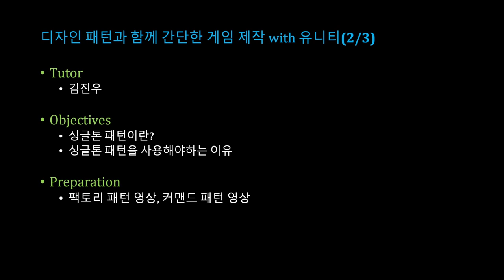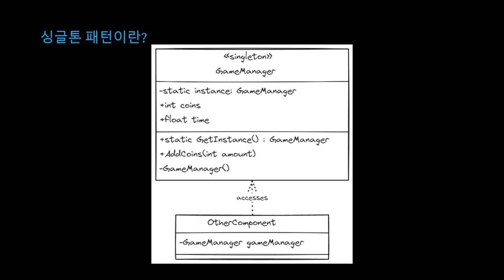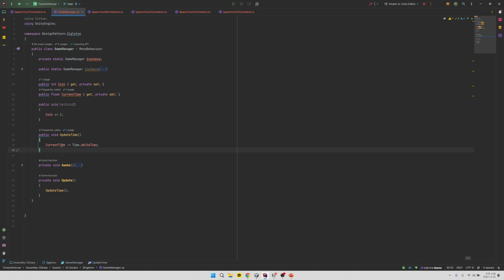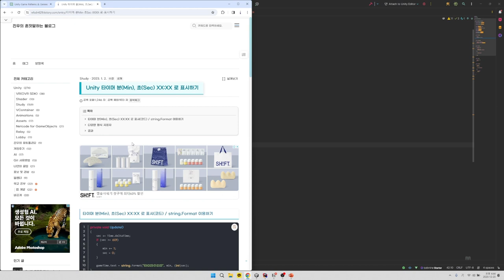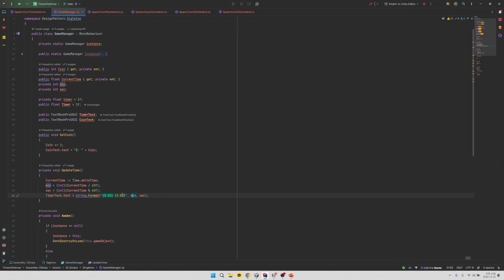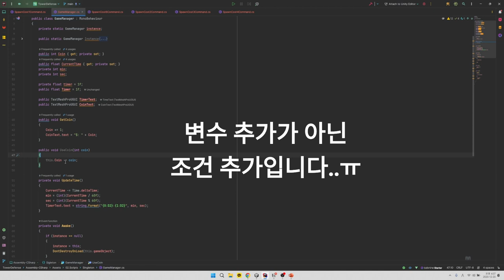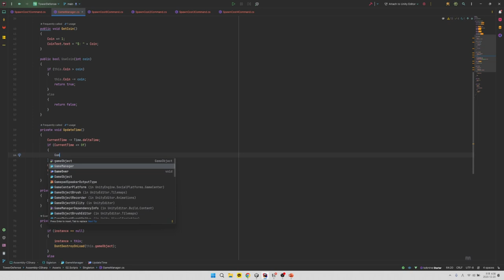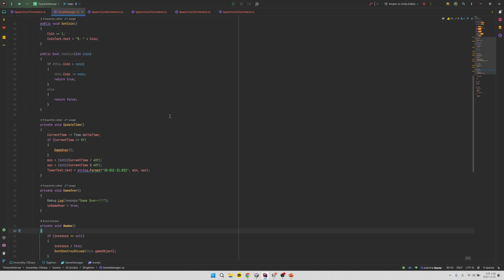[SWTT] 유니티를 이용하여 디자인 패턴 재밌게 배우기 (5/8)